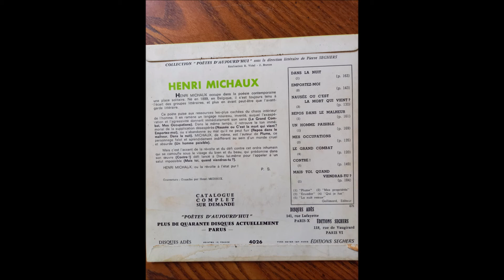Henri Michaux Le grand combat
Henri Michaux dit par Michel Bouquet
Collection Poètes d'aujourd'hui
Pierre Seghers Editeur